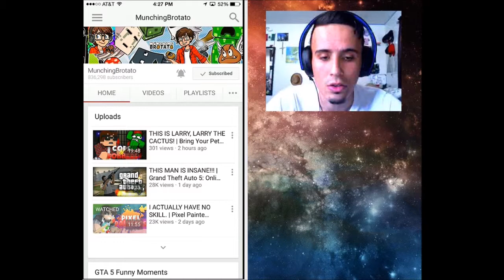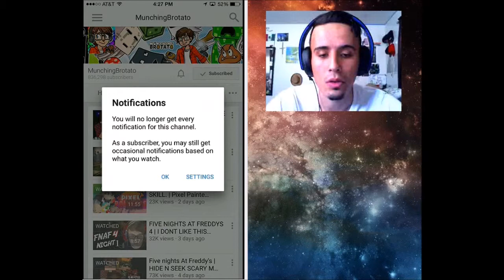New YouTube bell: Click the bell and be better Notified!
••Whats upp everybody! Just a Mexican kid passionate for gaming and making people smile! This channel is for gaming and much more!••

Ring my bell or any of your favorite YOUTUBERS! for better noticifations!